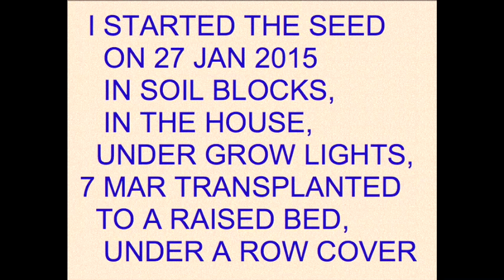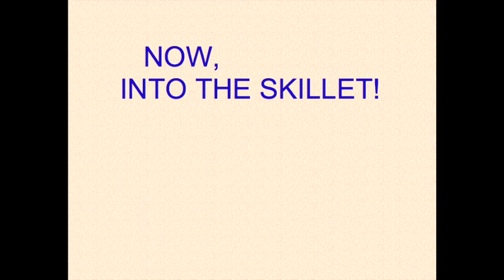WHITE TURNIP - GARDEN TO THE SKILLET (OAG 2015)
In this video I show harvesting and cooking turnips.
This is a Japanese type called “TOKYO MARKET”.
It is very easy to grow.  It has a mild flavor